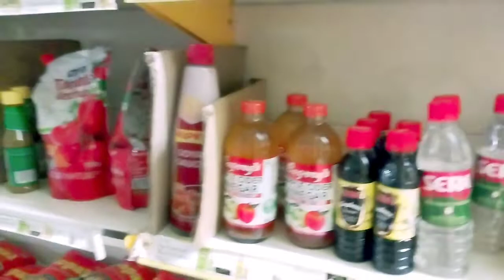An evening of my daily life|| papa swng bi chow mein swng chalainani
an evening of my daily life with kids...made chow mein by Maggie noodles..it was yumm.